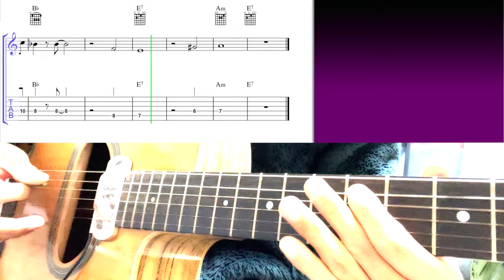Noto Swing (Easy Theme) - Django Reinhardt | Gypsy Jazz Guitar Tab